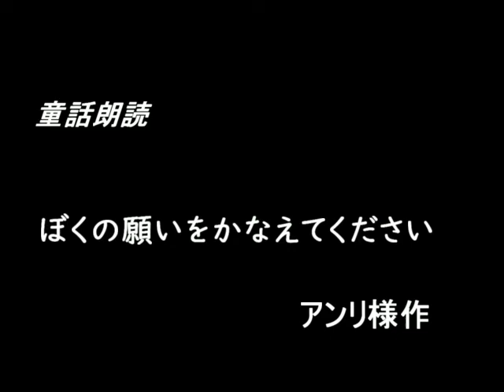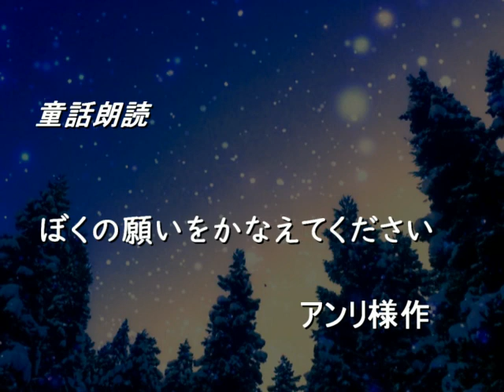【創作童話】ぼくの願いをかなえてください（アンリ様作）【朗読】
小説投稿サイト「小説家になろう」の方に投稿されている
　アンリ様　の作品を朗読させて頂きました。

童話　「ぼくの願いをかなえてください」　です。

オカルト好きな方にお勧めのコミュニティ

Twitter（アップロード告知等に使っております）